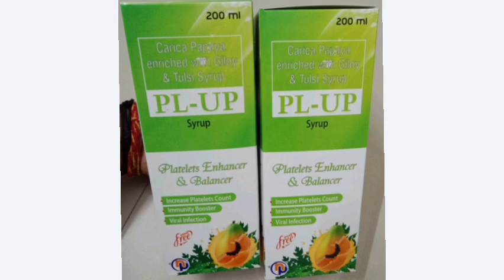PL UP Syrup